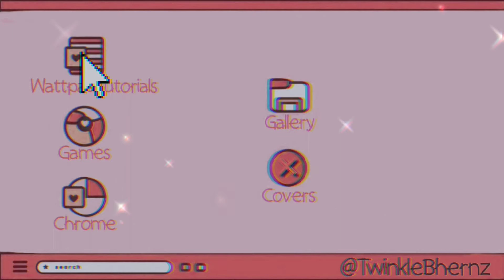My Favorite Fonts Part 1 | Available In Dafont | Font Suggestion